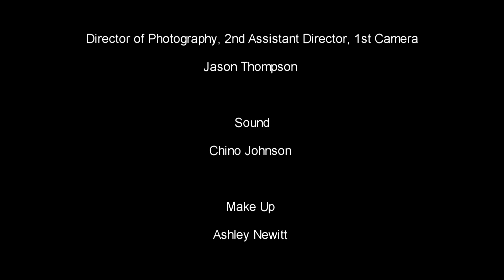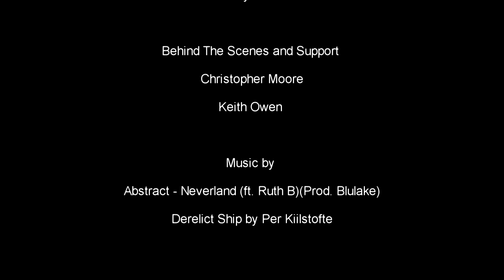RUNNING WITH WOLVES (PROMO TRAILER) produced by Geoffrey's Planet